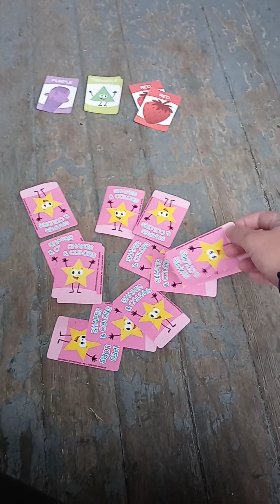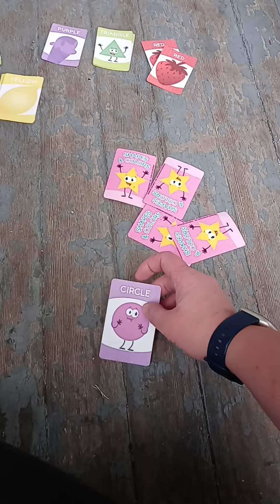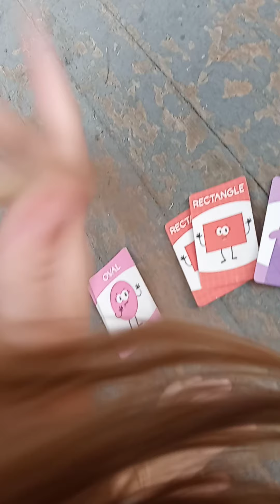shapes & colors card game